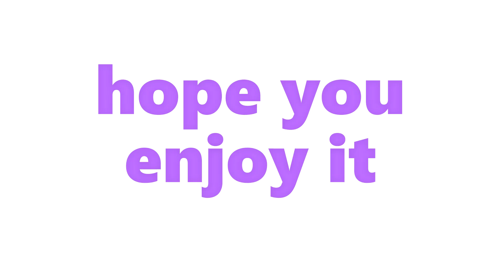I'm back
this music was made by me i do commissions as well so post suggestions in the comments below